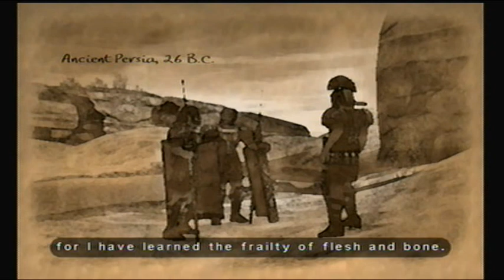Let's Play - Eternal Darkness: Sanity's Requiem - Part 1 FANCY LINGERIE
Alright, here is the introduction to my newest Let's Play. Throughout these series I will be accompanied by my friend, Mikayla. Enjoy!